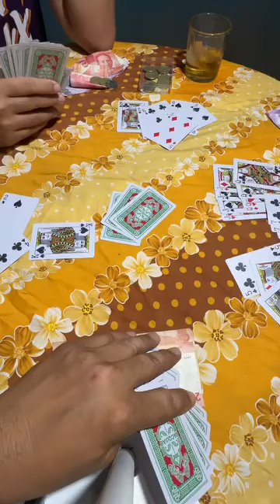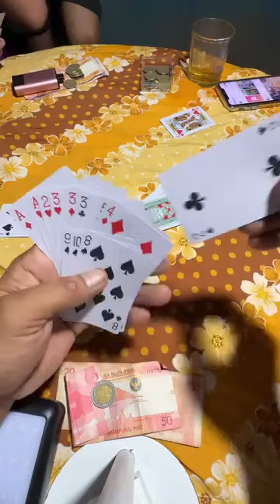MAGANDA SA UNA PERO NATALO SA TONG ITS